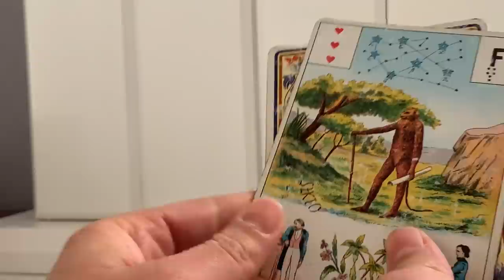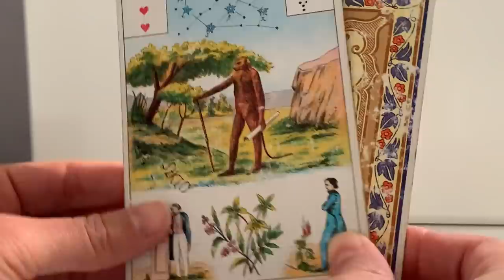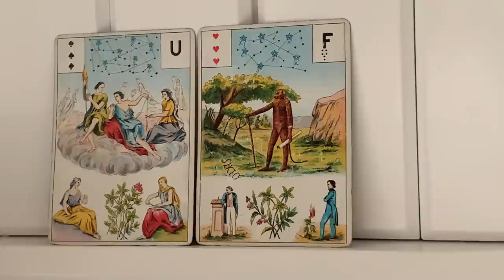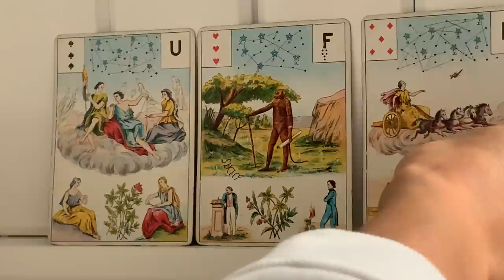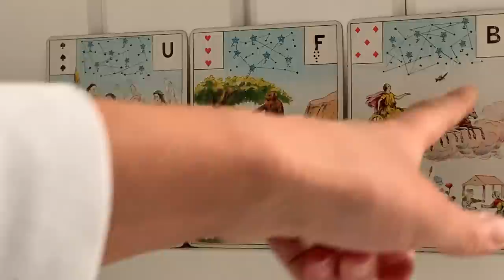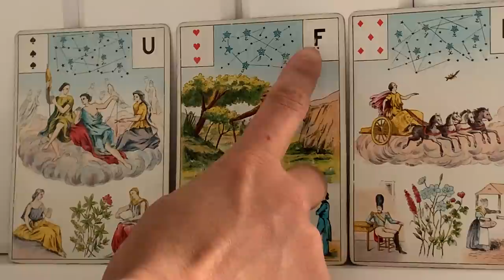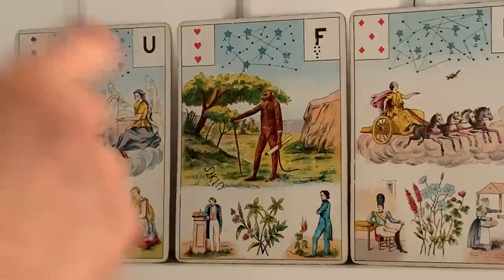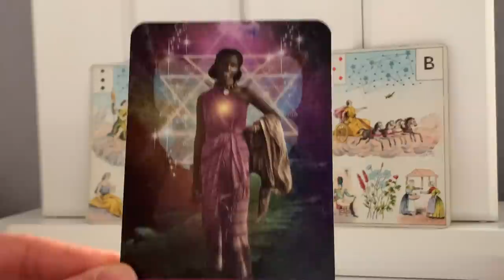SACRÉ FÉMININ UN MESSAGE FORT AUJOURD'HUI! Une guérison est à l'oeuvre.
Je suis Carole, cartomancienne passionnée et initiée jeune, professeur de yoga, coach de vie et coach intuitif  formée par Gille Guyon Co-Créateur de L'école de Coaching et Intuition, Lunion Formation.

Je suis sur un parcours de flammes jumelle, réunie. C'est cette expérience profonde, ses prises de consciences, ses déclics que je souhaite partager avec toi à travers les guidances que je te propose.

Connais-tu les supers pouvoirs des ondes de ton cerveau, pour réaliser tes voeux les plus chers?
Et pourquoi il n'a jamais été aussi facile aujourd'hui, et surtout agréable, de réaliser ce que tu souhaites au plus profond de ton coeur grâce aux neurosciences?!

Si tu veux te procurer Le grand jeu de Mademoiselle Le Normand:

Si tu veux te procurer l'Oracle de la Métamorphose:

Si tu veux te procurer l'oracle de Belline:

Si tu veux te procurer le Jeu divinatoire d'Algariel:

Si tu veux te procurer le jeu Fin de Siècle Kipper:

Si tu veux te procurer le Tarot des Lettres Hebraïques:

Si tu veux te procurer l'Oracle des Miroirs:

Si tu veux te procurer l'oracle de la triade:

Les cartes médecines:

sacréféminin